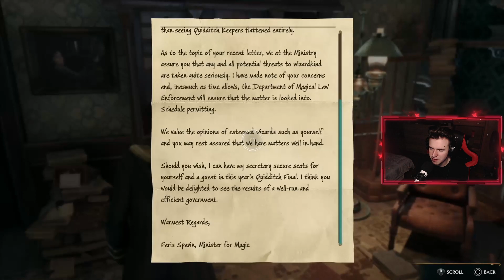ŐSZI LEVELEK HARMATA | Hogwarts Legacy #20 (PS5)